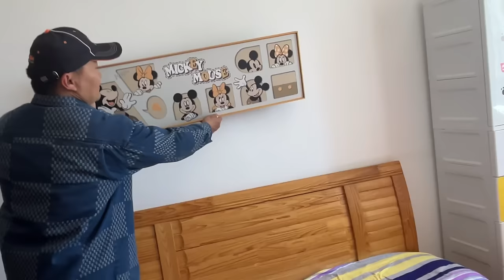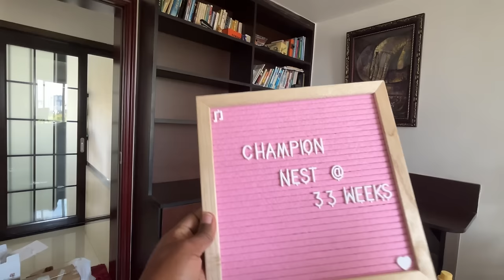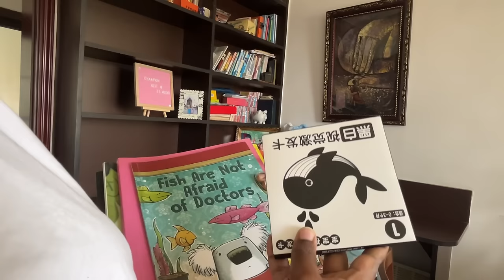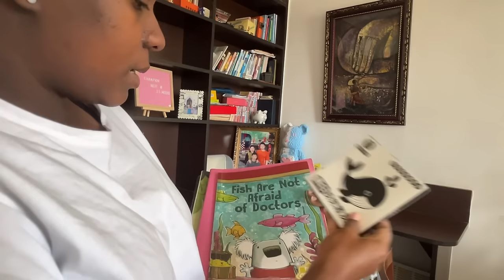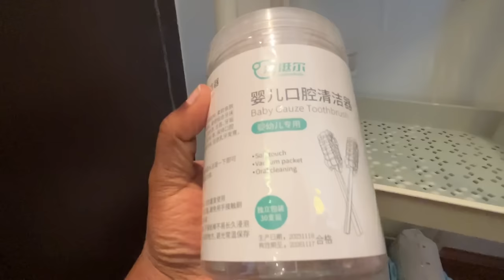Nest With Me For Baby||Nursery Organization